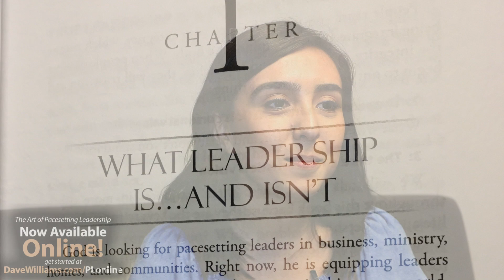Grow Your Leadership Potential—The Art of Pacesetting Leadership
Learn more about the Art of Pacesetting Leadership at DaveWilliams.com/PLonline